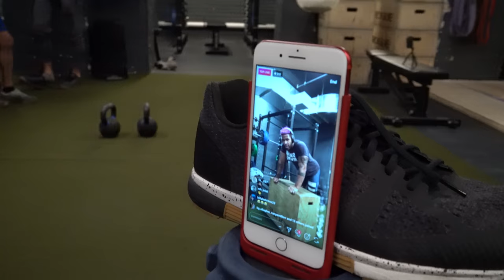700lb squat | Crossfit Open